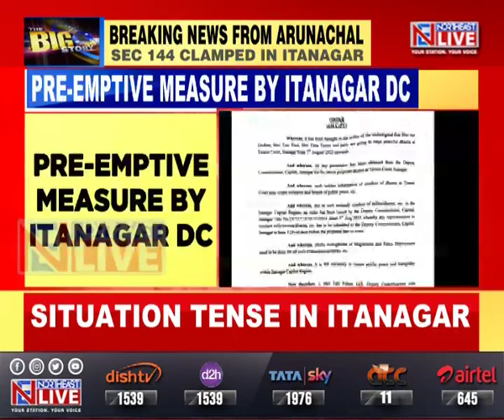𝗦𝗲𝗰𝘁𝗶𝗼𝗻 𝟭𝟰𝟰 𝗶𝗺𝗽𝗼𝘀𝗲𝗱 𝘄𝗶𝘁𝗵𝗶𝗻 𝟯𝟬𝟬 𝗺𝗲𝘁𝗿𝗲𝘀 𝗼𝗳 𝗜𝘁𝗮𝗻𝗮𝗴𝗮𝗿 𝗧𝗲𝗻𝗻𝗶𝘀 𝗖𝗼𝘂𝗿𝘁 𝗮𝗻𝗱 𝗣𝗼𝗹𝗶𝗰𝗲 𝘀𝘁𝗮𝘁𝗶𝗼𝗻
Section 144 has been imposed within 300 metres of the Itanagar Tennis Court and Police Station in view of a peaceful protest to be held today by activists Sol Dodum, Taw Paul and others.
The peaceful protest has been planned to press for the revocation of APUAPA Act under which activist  Techi Puru has been booked recently for conducting social service between Naharlagun and Itanagar NH415. This is also the place where the Pan Arunachal Joint Steering Committee (PAJSC) had demanded the construction of a Statue of Honesty in memory of Gyamar Padang, the whistle blower of the APPSC question paper scam.